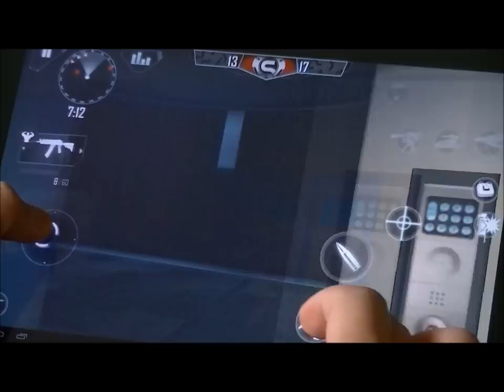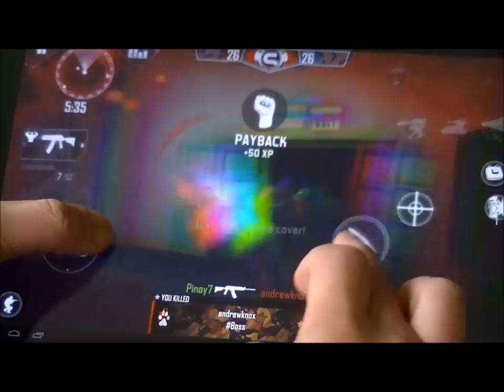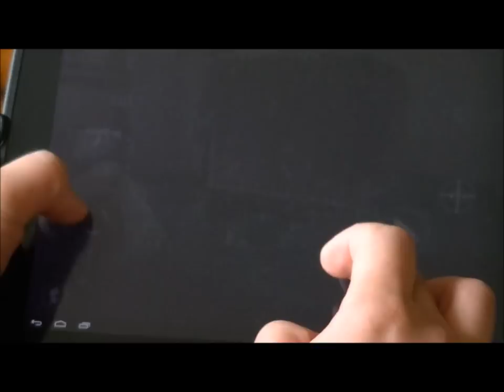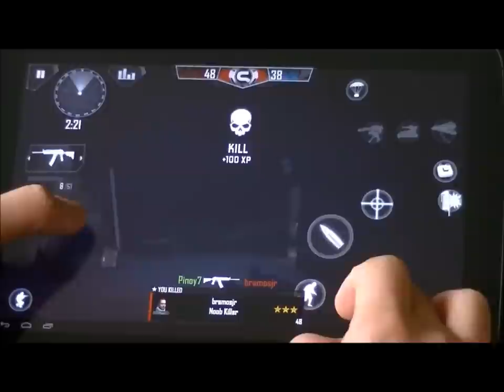MC4-Pinoy7(SxC_Pinoy)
Multiplayer game play. Ranked matches. Using SOCAR & Volkhav. Sorry no screencast video recording. I wasn't able to get it to work on my Nexus 10 unfortunately. These matches are far from my best work but hopefully I will get better videos going soon for those that wish to see more of my game play and maybe help others to fine tune there skills. See you on the battlefields! (I apologies for the bad camcorder recording)